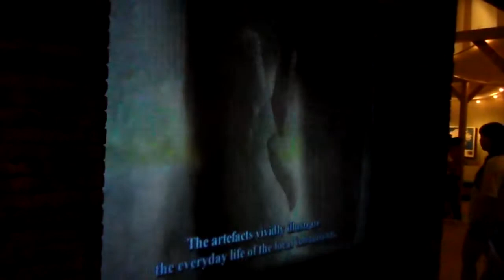Hong Kong Museum of History Part I